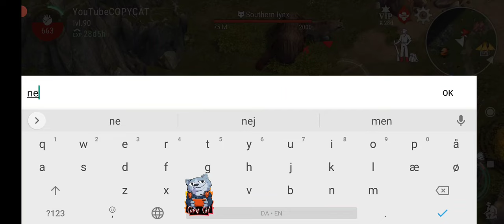Failed Piranha Hunt in last second but loot greath items Westland survival using Recurve bow